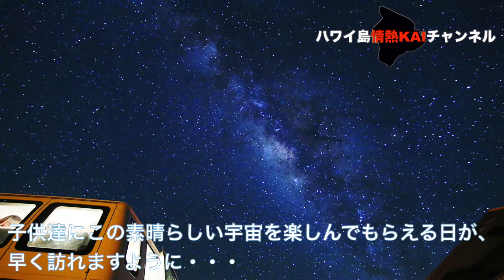【七夕の夜】ハワイ島マウナケア山 ”流れ星の奇跡” Stars at Maunakea Vol.6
現地時間２０２０年７月７日に【ハワイ島のマウナケア山】で撮影した【織り姫星、彦星、天の川、流れ星】の写真をお楽しみください。（動画後半の”天の川の写真”は以前撮影したモノです。）

ハワイ島在住のKAIです。こんにちは。
”永続可能な社会の実現”を目標に、１９９６年の4月に日本からアメリカにやってきました。
当初の８年はロサンゼルスに滞在。その後心機一転家族でハワイ島に移住。
７年前に独立し、星空観測の会社を立ち上げました。
私の最終目標は、持続可能な社会の構築をサポートする事です。
私達の暮らしが本当の意味でより良くなるように、貢献できればと思ってます。
そして、より良い生活のための有効な情報をお伝え出来ればと思います。

My name is Kai, currently living on the Big island of Hawaii.
I came to the United States in April 1996 with my goal of "creating sustainable society".
After living in Los Angeles for 8 years,  I moved to the Big island of Hawaii with my family.
My wife and I started our own stargazing tour company seven years ago.
My final goal is to help to create a sustainable world.
I hope I can contribute to making our lives better and I would like to convey an effective information for a better life.

★Hawaii Stargazing Tours/ Our tour company
(ハワイ情熱星空ツアーズ)

＊ハワイ島マウナケア山麓星空観測ツアー

＊ーーーーーーーー＊ーーーーーーーー＊

★Filmed by：KAI ＆HIS FAMILY(Hawaii Stargazing Tour)

★Mailing address(お手紙などはこちら)↓
P.O.BOX 5692
Kailua-Kona, HI96475, USA